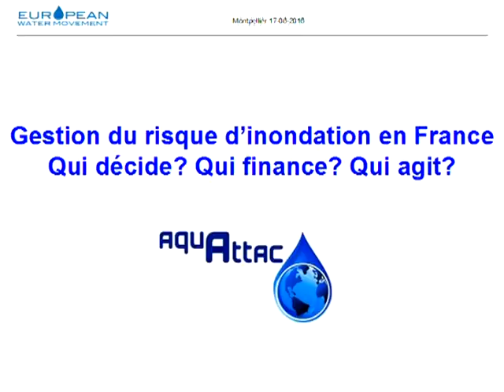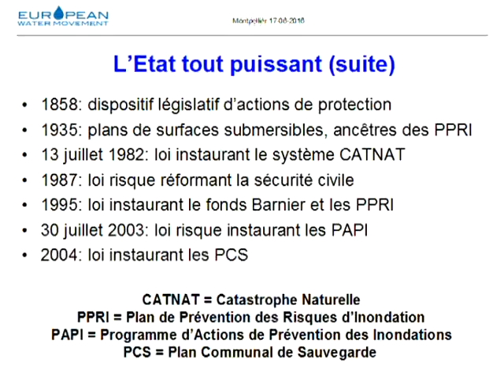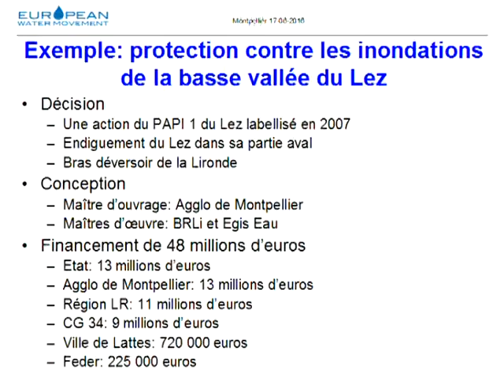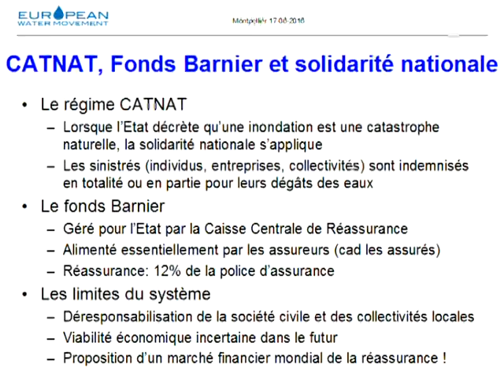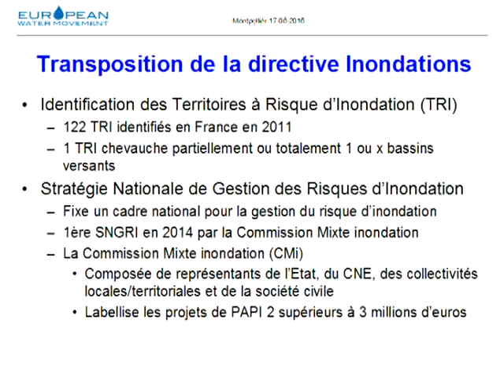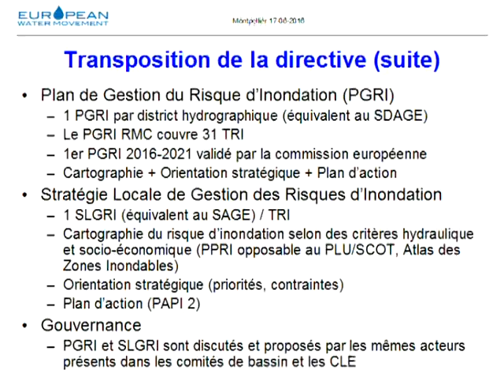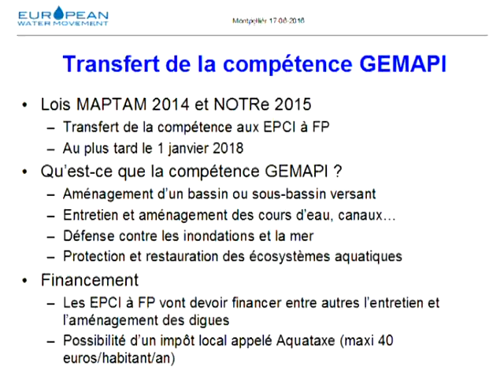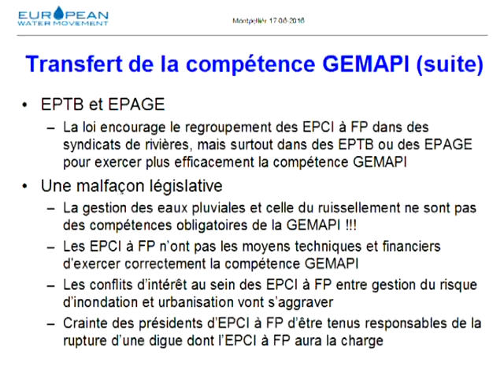Gestion du risque d'inondation en France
Table ronde "Eau, inondations et changement climatique en Europe" - Montpellier, 17 juin 2016.